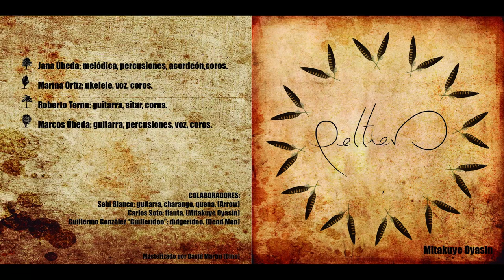Peltier - Mitakuye Oyasin. Full album. Folk music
This is the second album of PELTIER.
Recorded and auto-edited in 2014.
PELTIER is an acoustic folk band with country, american, rock and world music influence with a Native American soul.

Influenced by bands like Rising Appalachia, Nahko and Medicine for the People, Wovenhand, Sufjan Stevens or Calexico.

The name is taken from Leonard Peltier, Native American activist to honor him and all the indian tribes.